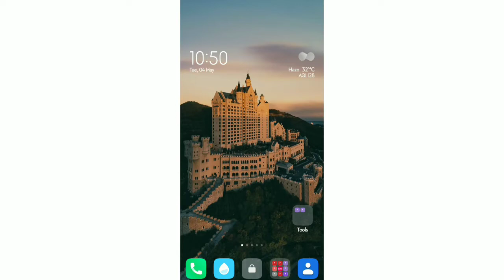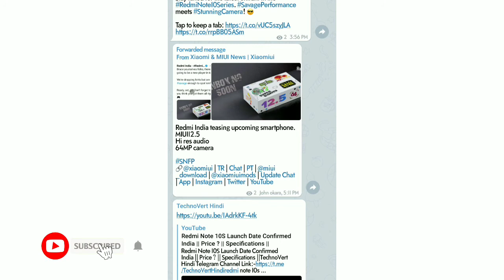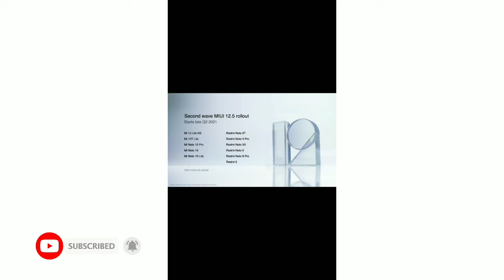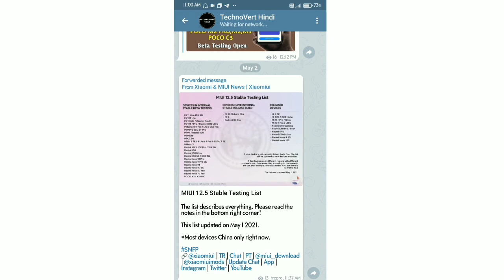MIUI 12.5 INDIA LAUNCH DATE CONFIRM | MIUI 12.5 INDIA RELEASE DATE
TechnoVert Hindi Telegram Channel Link:-

miui 12.5 release date confirm india
miui 12.5 launch date india confirm
miui 12.5 india launch date
miui 12.5 official release date india
miui 12.5 coming soon
miui 12.5 launch event india
india mein miui 12.5 kab launch hoga
india miui 12.5 launch date ?